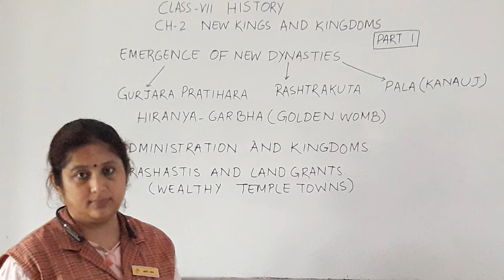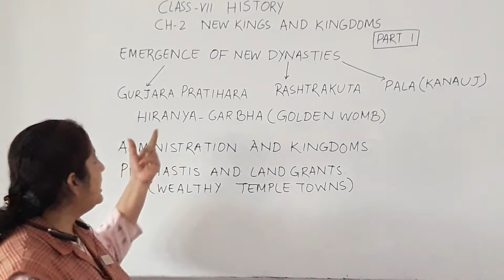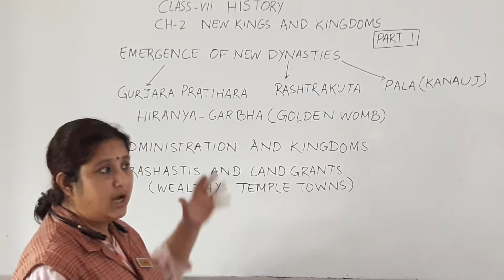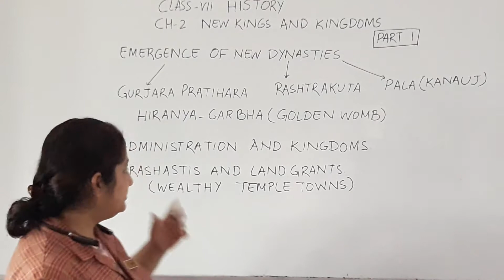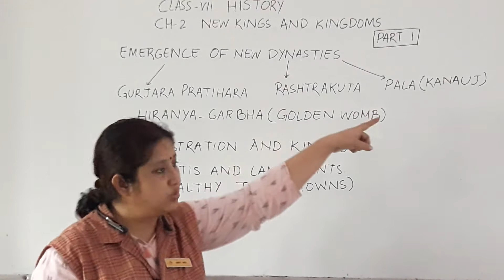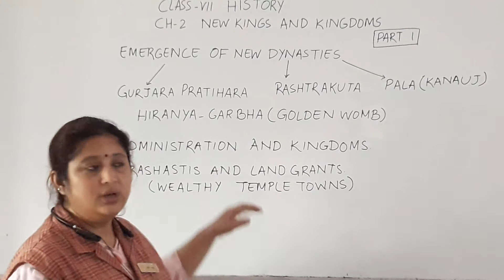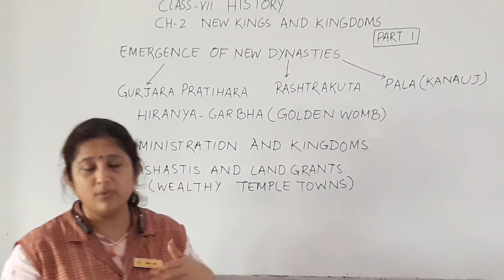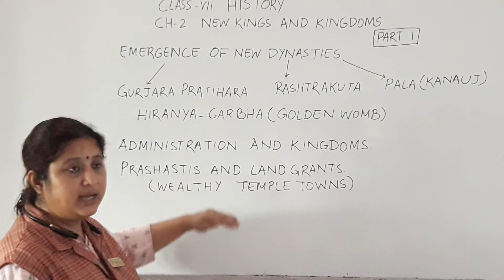Subject History Class 7 Ch - 2 (New Kings And Kingdoms) Part - 1